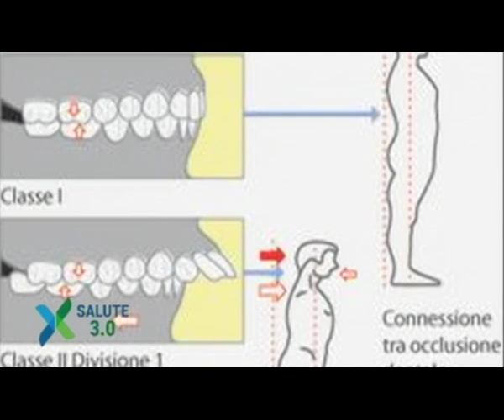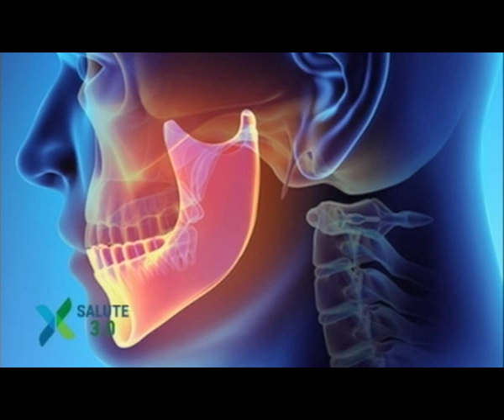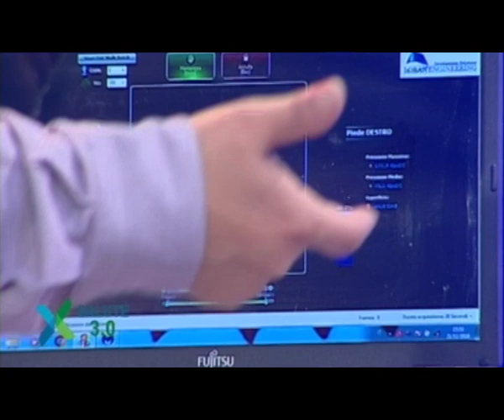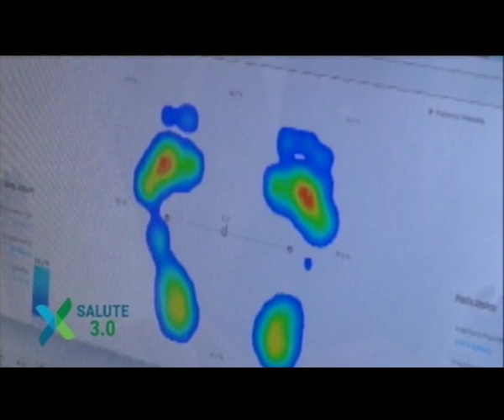Salute 3.0 - La postura - 22 novembre 2018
In questa puntata di Salute 3.0 parleremo di postura con i nostri esperti, che ci insegneranno piccoli accorgimenti che possono fare una grande differenza per il nostro benessere.